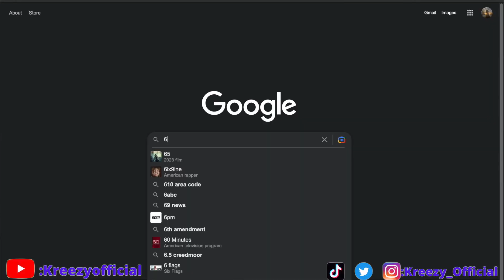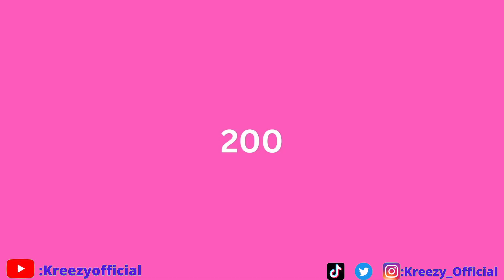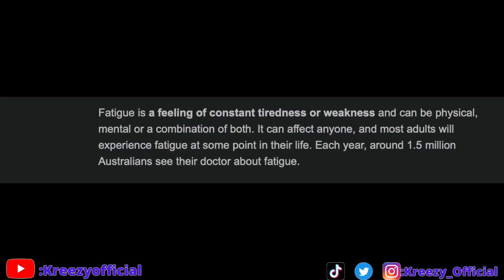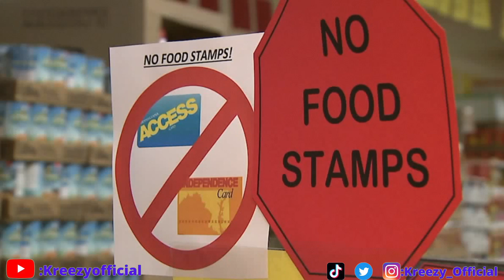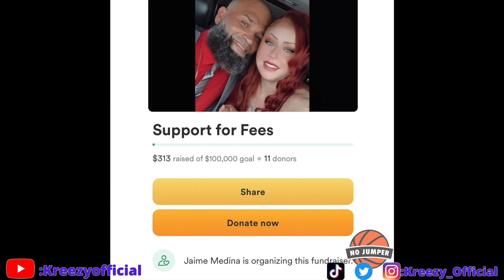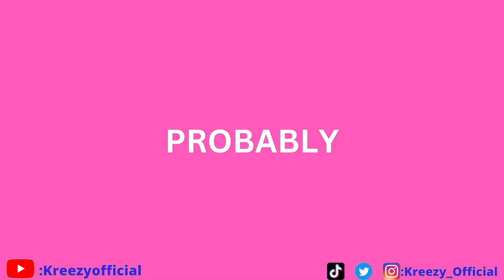6ix9ine Gets JUMPED And STILL Takes A W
Infamous Rapper 6ix9ine got caught lacking and was able to slide without even being in the US! Kreezy breaks down this incredible act.